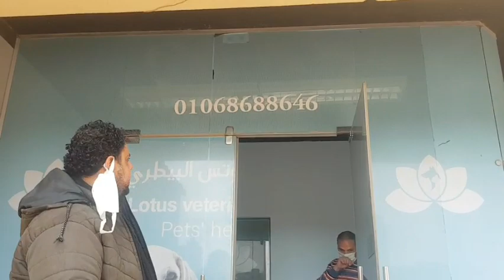روحت اكبر عياده بطريه في القاهره وايه الوقايه من فايروس البارفو او الديستمبر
احمد مايكل -Ahmed Maikel ‎‏
باشا مصر للتعامل مع الكلاب :

1-  تدريب حراسه على اعلى مستوى .
3- تأهيل جراوى على الحراسه .
2- بيع وشراء وبدل كلاب وكل ما يمكن تبديله .